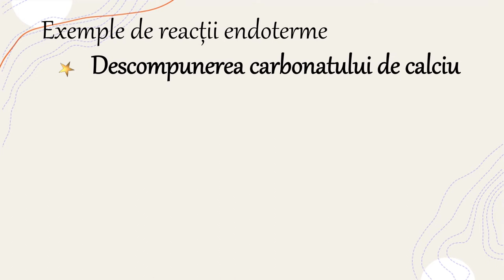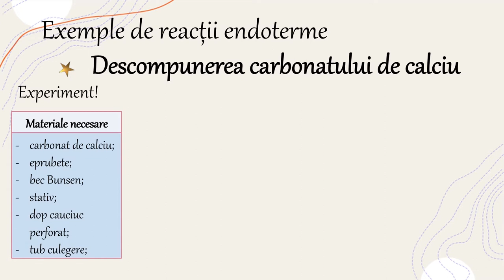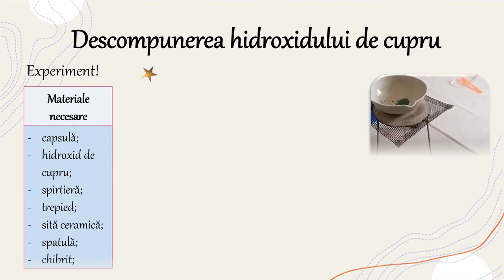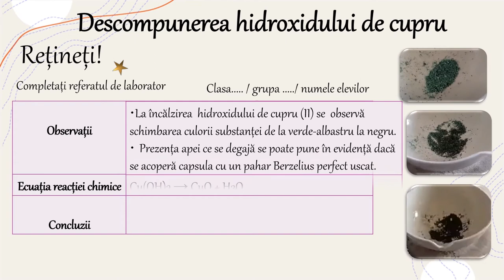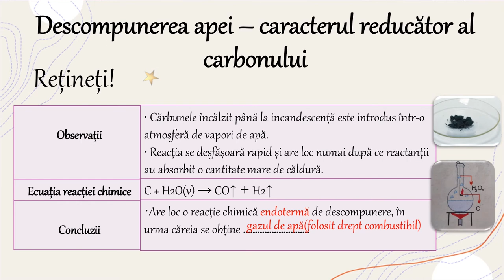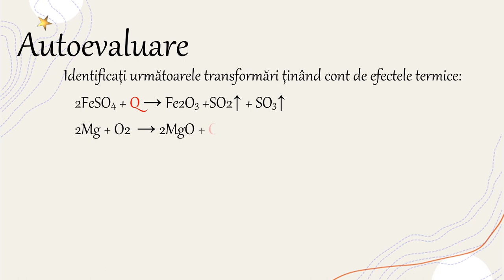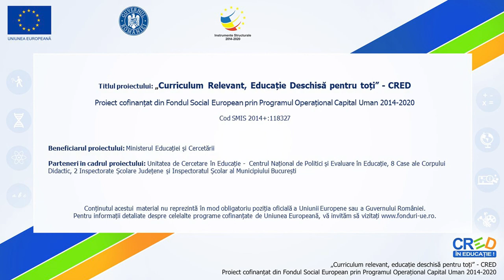Reacții endoterme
Activitatea de învățare ce ar recomanda utilizarea acestei resurse de tip video presupune selectarea și utilizarea informațiilor relevante în vederea identificării, familiarizării, asimilării și aplicării datelor necesare rezolvării unei
probleme/situații-problemă în cazul transformărilor cu absorbție de căldură (de exemplu: observarea transformărilor din cadrul unor procese chimice în activități practice de laborator, prin completarea unor fișe de observare cu evidențierea efectelor termice ale transformărilor, modificarea texturii substanțelor, evidențierea formării unor baze cu ajutorul indicatorilor etc.), investigarea unor procese chimice în vederea identificării tipului de reacție chimică după criterii stabilite (natura reactanților și a produșilor de reacție, efectul termic etc.)
Pe baza denumirii substanței sau a formulei chimice a acesteia, se selectează informațiile și se rezolvă provocarea aplicând algoritmul de identificare.
Resursa poate fi utilizată între 5 – 15minute în funcție de nivelul clasei sau de nivelul pregătire al elevului, capacitatea de observare și selectare a valorilor necesare sau a informațiilor din Tabelul Periodic al elementelor sau din anexe.